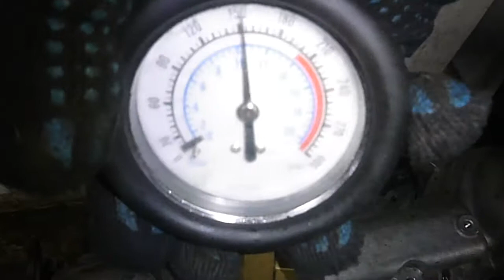Двигатель Chevrolet для Cobalt 2011-2015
Описание двигателя Двигатель Chevrolet для Cobalt 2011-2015
1.5Л. 16V 2014Г. КОМПРЕССИЯ: 1Ц:14 2Ц:14 3Ц:12 4Ц:12 B15D2